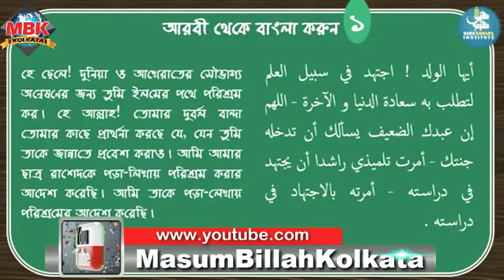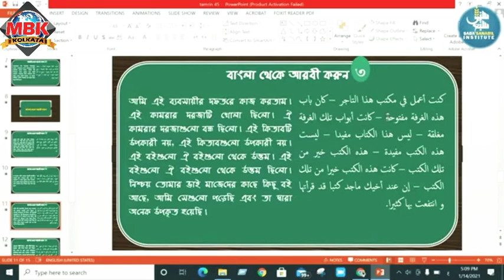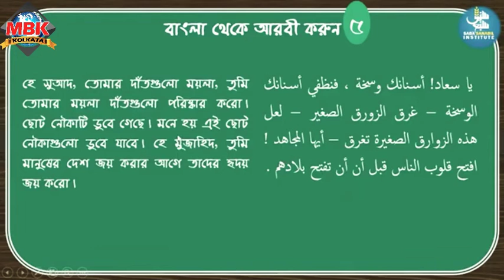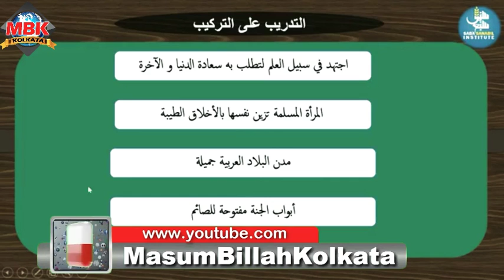তামরীন_(৪র্থ_ভাগ)┇_ক্লাস__৪৫┇Tamrin Class 45_Hafiz_Al_Munadi__